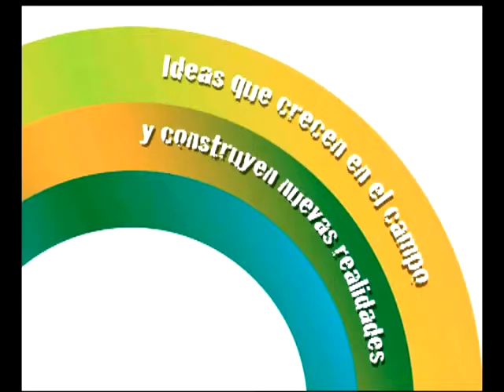ASUNTOS PUBLICOS , "Analisis Politico", Inv. Ignacio Zuleta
Aire : 04.07.13